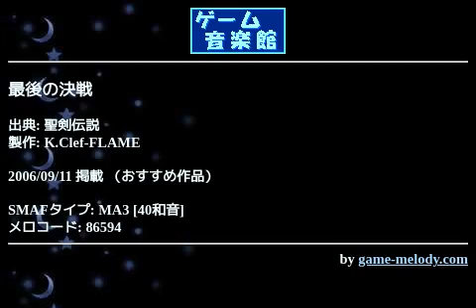最後の決戦 (聖剣伝説) by K.Clef-FLAME | ゲーム音楽館☆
投稿者: K.Clef-FLAME
投稿者コメント: ラスボス第三戦時に流れる曲です。

今回はK.Clef 2nd.と題して、K.Clefメンバー一斉投稿祭を開催しております！
携帯作成による様々な曲がありますので是非聴いてみて下さいね！

▼Ｋ.Ｃｌｅｆ ２ｎｄ．

このゲームの中でも人気上位(？)のこの曲に挑戦してみました。
…が、ベースがモノラルになってしまいました…(泣)あと一つ音色が使えれば…。
あとテンポが合いませんでした…無念！

[投稿日:2006.9.8]
[制作機種:V602SH]